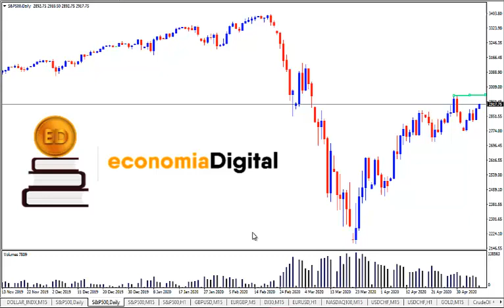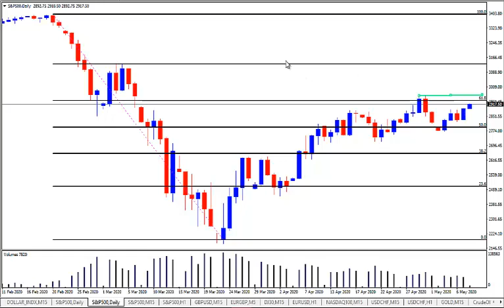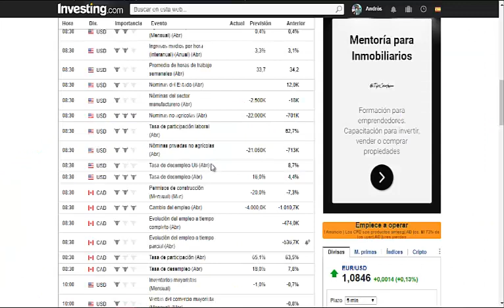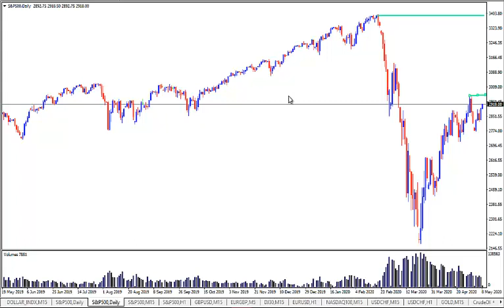OPERATIVA PARA EL SP500: 8 DE MAYO